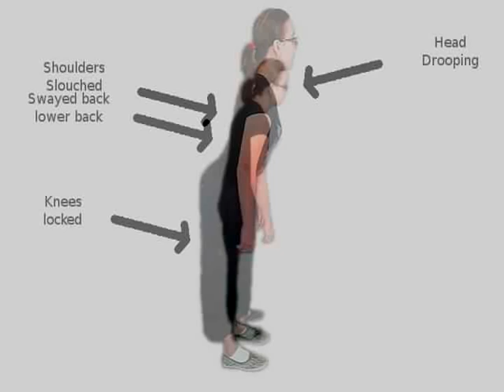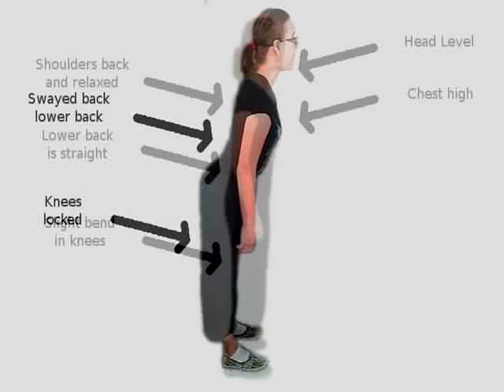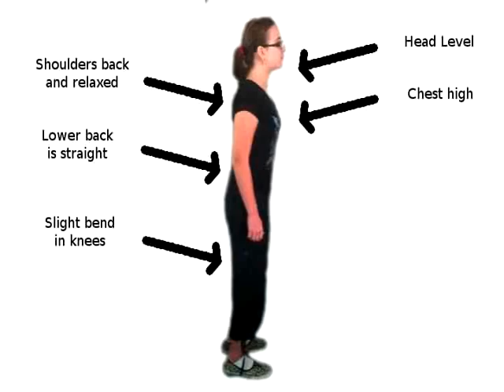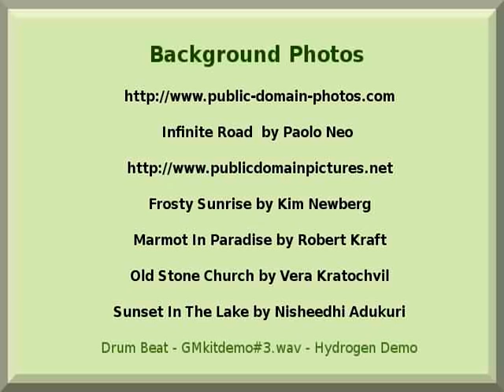The Five Things to Help You Sing Better: Posture #1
The Five Things to Help You Sing Better: #1 Posture